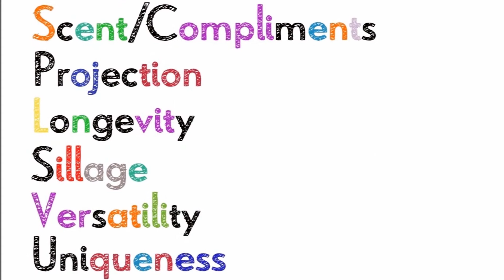ROJA Parfums 'Enigma Parfum Pour Homme' Review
Lupe eXperiences a much loved fragrance from ROJA Parfums that comes with a hefty price tag. Is Enigma worth the asking price?

NOTES:
Top Notes of Bergamot, Neroli and Black Pepper;
Heart Notes of Jasmine, Ginger, Tobacco and Cognac;
Base Notes of Vanilla, Patchouli and Benzoin.